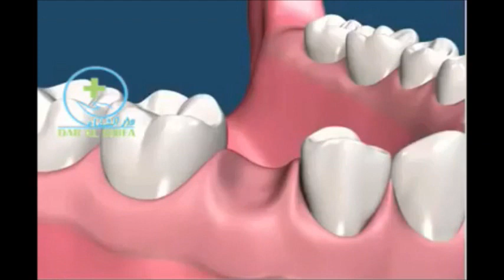Dental Bridge Procedure Step by Step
For subscribers, or yet to be subscribers, new visitors and returning visitors, I upload videos on daily basis. My channel have all kinds of random videos that people mostly searched for and they includes:

-How to
-Make Up
-Tutorial and Lesson (Music; Drums, Make Up, DIY ...
-Music
-Games / Gaming ( Latest or popular such as Pokemon Go
-Funny/ Jokes/ Humor
-Prank
-Pets (Cats, Dogs, others
-Animal (fish, turtle, marine, aquatic, birds, .
-Cute stuffs
-Cool Stuff
-Life Advice / Skills/ Hacks such as Best Hairstyle that suits your face, Secret to Happy Relationship, Travelling Makes Us Happier Than Money Does, How to Know When a Man Truly Loves You, and so on.
-Events / Festival / Culture
-Cute Baby and their activities
-Movies ( Latest such as Kabali,...
-Science of the World Nature Wonders and truth behind it
-My own random video
-Business / Marketing / Freelance / Mobile Apps / Franchise / Make Money Online
-Software / Hard Disk / Pendrive Problem Solve

Teeth Whitening Procedure Step by Step | No more Black Spot Plaques - Removing Cavity on Teeth Procedure | Dental Makeup - Dental Transformation - Dental Veneers | Replacing a Missing Tooth with Dental Implant (Ceramic Implant-Borne) | Dental Bridge Procedure Step by Step | Dental Implants Procedure, Implantology (Dental Implant Surgery Guide and Drilling Protocol by Alphadent) | Beer - opener Tooth Implant (credits to Ogilvy and Mather) | Teeth Whitening at home (At home bleaching) | How to Whiten Your Teeth in 3 Minustes - Amazing! | LED Teeth Whitening vs. Home Teeth Whitening | Teeth Whitening Procedure Steps at Dental Clinic | Whiten Your Teeth by Yourself  in 7 Minutes